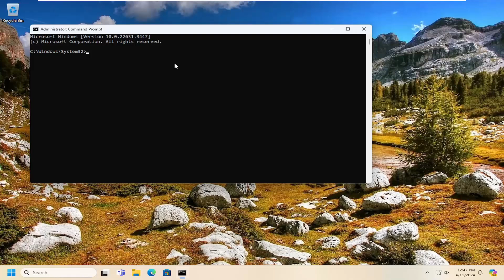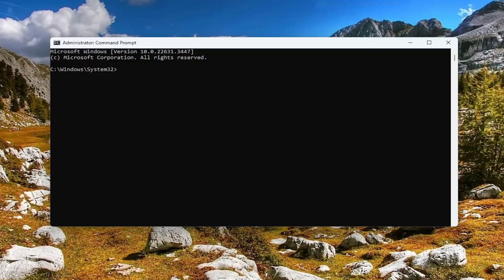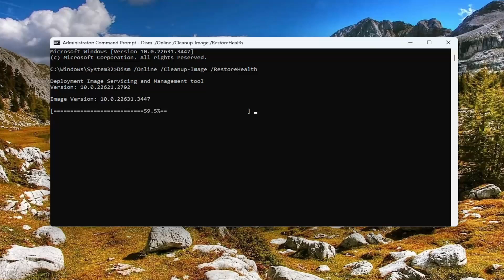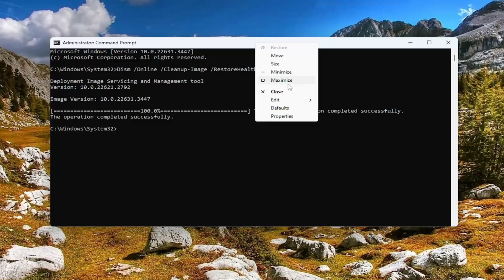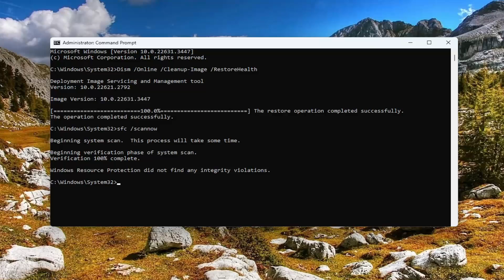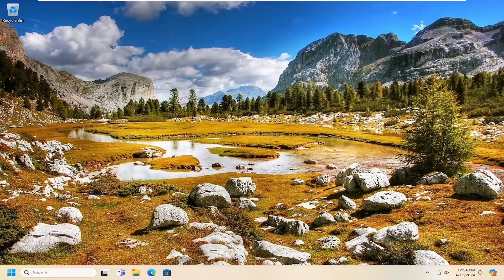How to Fix Event ID 1001 Error in Windows 11 [Solution]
Commands Used:
Dism /Online /Cleanup-Image /RestoreHealth
sfc /scannow

The Event Viewer logs events that lead to errors. The event logs can help you understand what triggered or where exactly the issue is coming from so you can be apply the relevant troubleshooting steps. In this post, we provide the most applicable solutions to Windows Error Reporting Event ID 1001 on Windows 11/10.

Several users have posted about Windows Error Reporting Event ID 1001. When that error arises in Windows, the PC locks up (freezes).